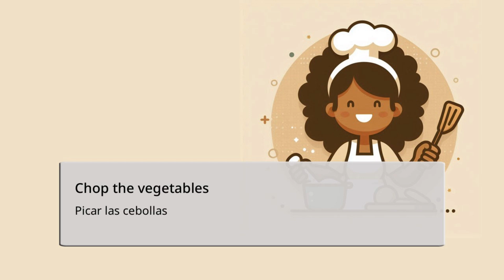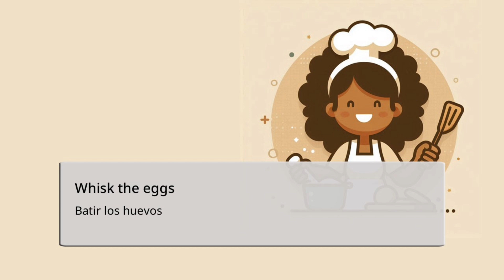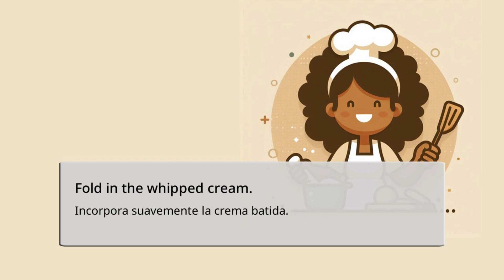Aprender Inglés - Expresiones y frases útiles para cocinar una receta